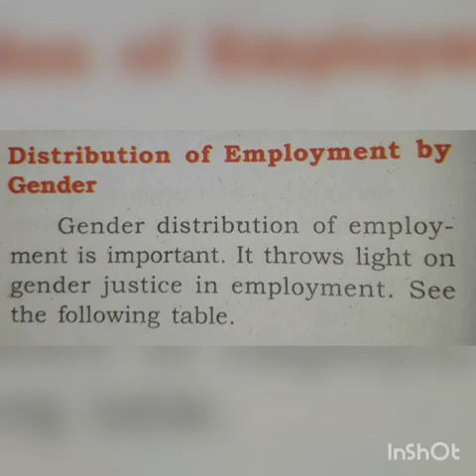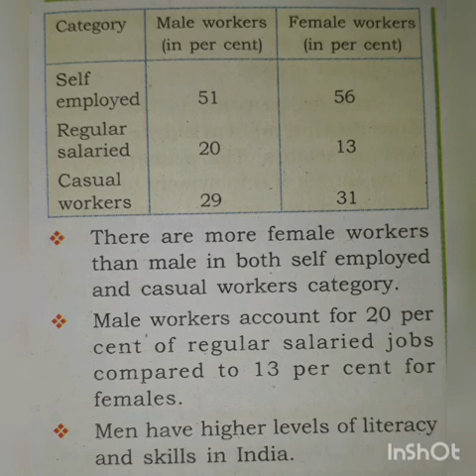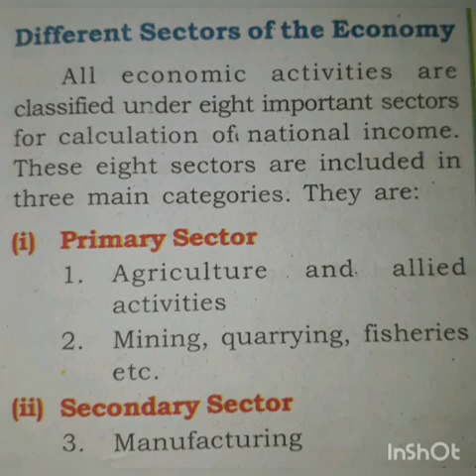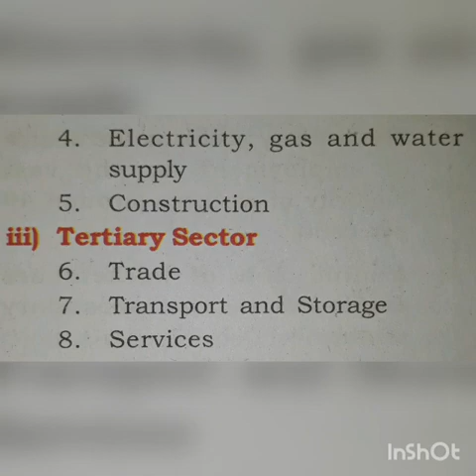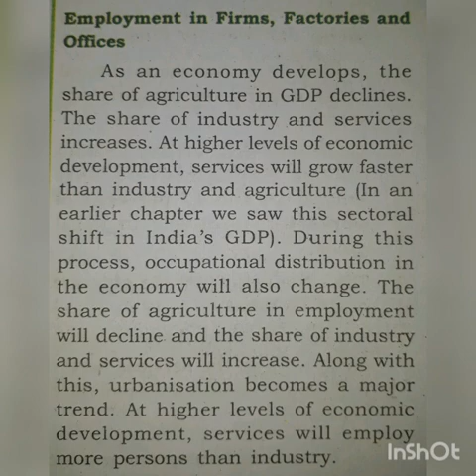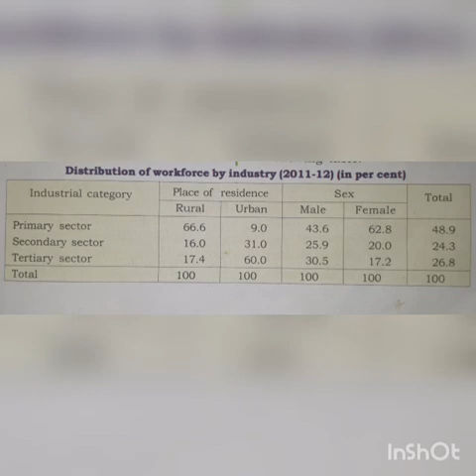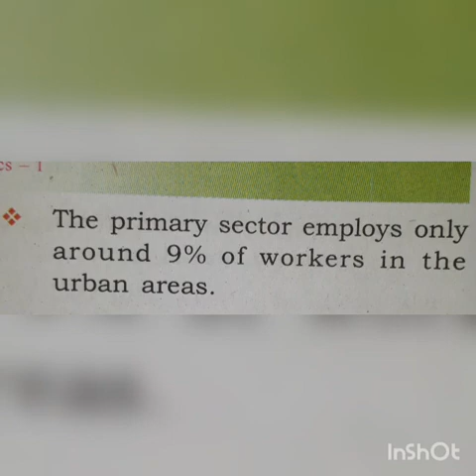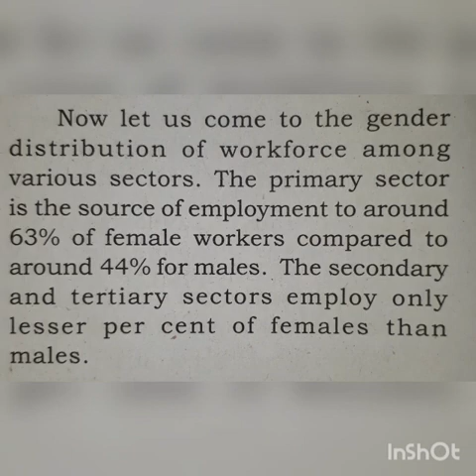Different Sectors of the Economy |Plus One | Economics